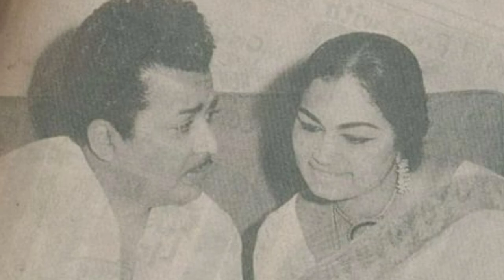Veteran Actor Kalyan kumar Life Story And Wife , Childrens|Kannada actor Kalyan Kumar|Revathi